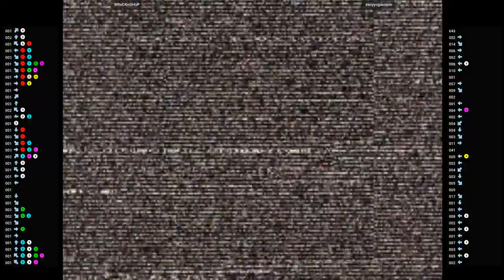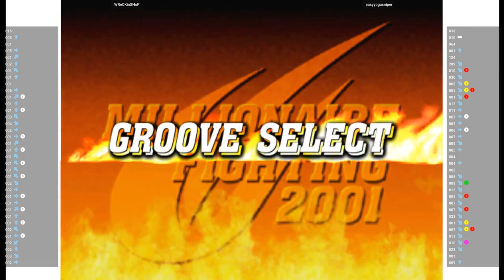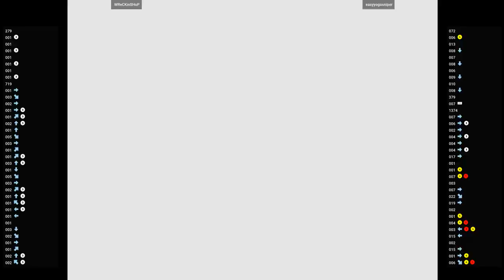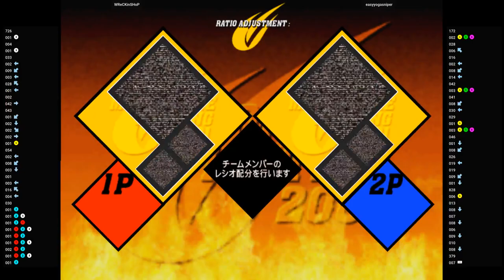CVS2 🕹 WReCKinSHoP VS easyyogasniper